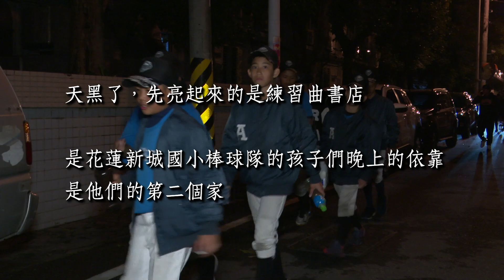花蓮後山棒球夢 ｜花蓮新城國小棒球隊｜接棒未來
即使天黑了，位於花蓮的練習曲書店晚間仍燈火通明！

這裡承載著孩子的棒球夢想，提供餐食、住宿、課後輔導，是新城國小棒球隊孩子們第二個家。
而這背後推手是胡文偉教練，多年前因洽工來到花蓮，赫然發現當地的教育資源缺乏，因而決定留下來，一開始自掏腰包安排各項資源，也積極投入地方創生，進而翻轉改善偏鄉資源。 設立 練習曲書店 豆花兒 收益盈餘用於支持棒球隊孩子，同時提供更多就業服務機會，讓較大的孩子及家長有機會來這邊工作學習。
頂新和德文教基金會透過 接棒未來基層棒球公益計畫，此次來到 花蓮新城國小 站，創辦人魏應充先生，也親自到場為孩子們加油打氣，也期望透過資源的挹注，讓教育資源不落人後，讓這份愛無限延續共好🥰